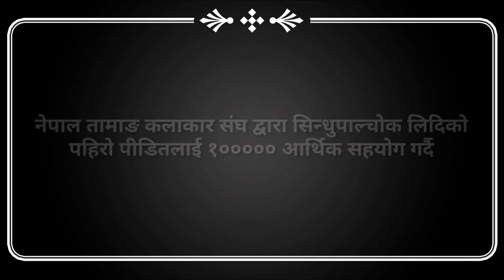नेपाल तामाङ कलाकार संघले सिन्धुपाल्चोक लिदिको बाढी पहिरो पिडितलाइ रु १,२५,००० आर्थिक सहयोग गर्दै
camera/edit
dEVRAJ gURUNG